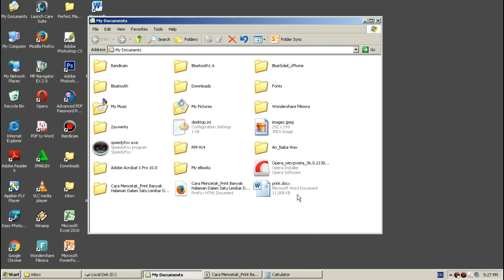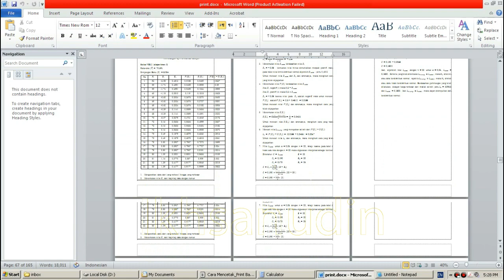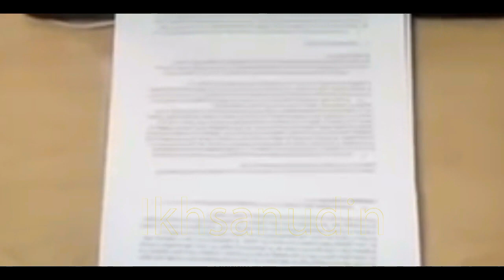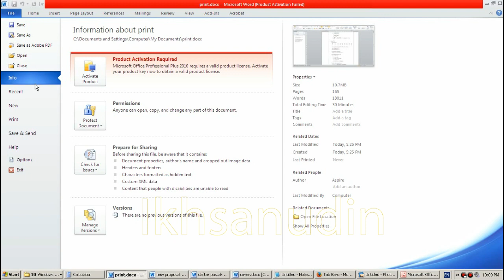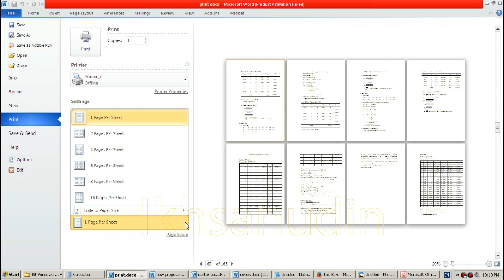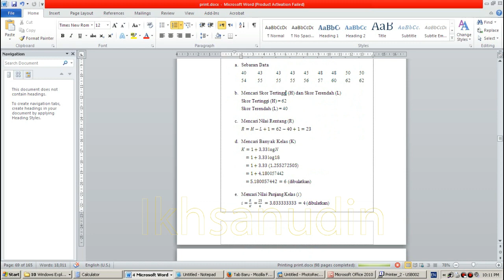cara print 2 halaman 1 kertas di word , cara print 4 halaman 1 kertas di word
MOHON MAAF, VIDEO INI AGAK SEDIKIT PANJANG, DAN ADA "PEMBICARAANNYA".

Cara Print / Cetak Banyak Halaman Dalam Satu Lembar Kertas Di Microsoft Word

Pada saat kita harus mencetak sebuah dokumen dalam jumlah halaman yang banyak, sedangkan alasan di cetak karena untuk  dibaca sendiri, dan kitanya pingin menghemat pemakaian kertas, jadi yang harus kita lakukan adalah mencetaknya dengan cara memperkecil hasil cetakan.
Bagaimana cara memperkecilnya?
Caranya dokumen diprint dalam satu kertas menjadi beberapa halaman, misalnya 2 halaman jadi 1 lembar, 4 halaman jadi lembar.
Dengan cara mencetak beberapa halaman menjadi 1 lebar berarti kita sudah dapat menghemat pemakaian kertas. Apalagi kalau kita mencetak/print di tempat jasa print tentunya kita dapat menekan biaya yang harus dikeluarkan.